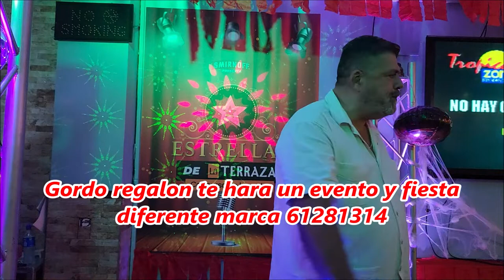Gordo Regalon cantando salsa contratalo 61281314